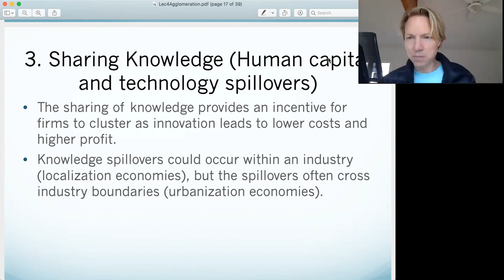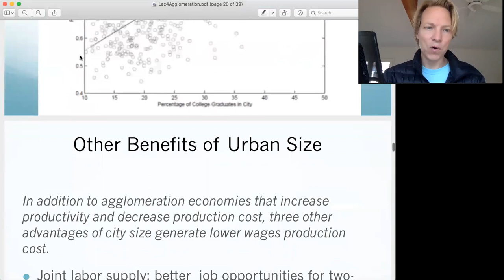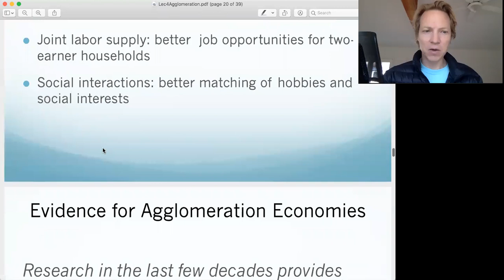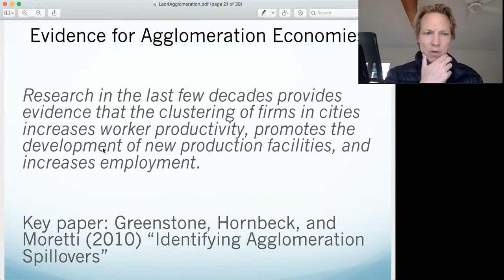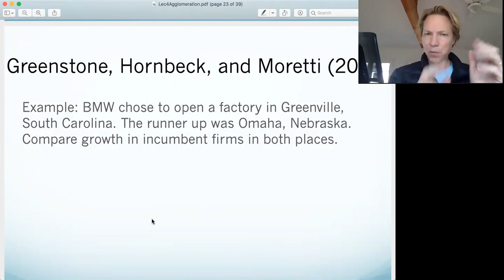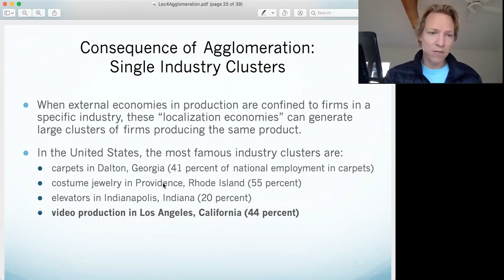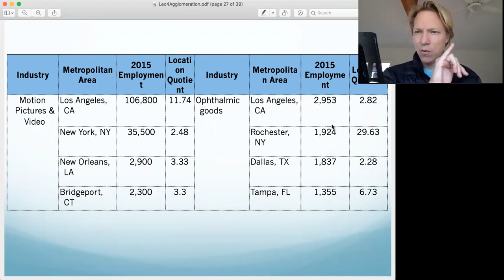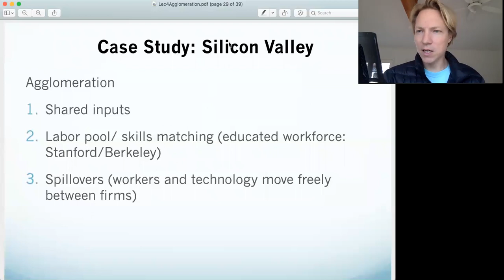Urban Economics: Agglomeration (Part 3)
Part 3 of the "Agglomeration" lecture of my Urban Economics class taught in Summer 2021 at Loyola Marymount University.